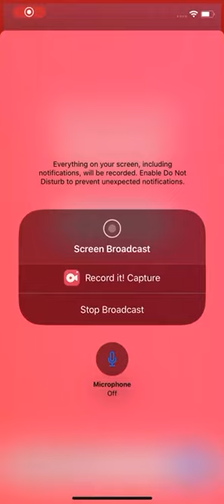Playing squads with friends (fortnite)